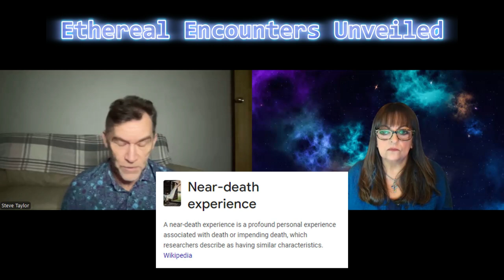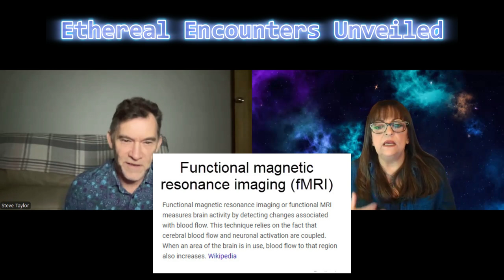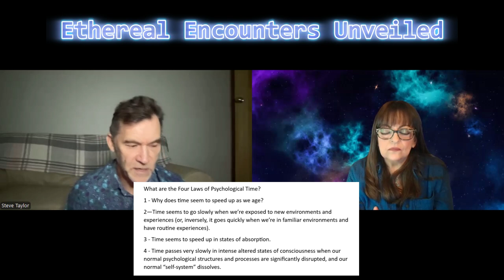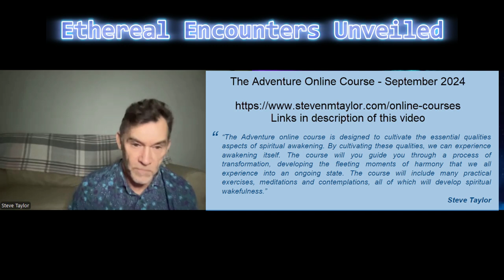Time Expansion Experiences - Is Time Real What You Discover Might Change Your Perceptions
Steve Taylor is a senior lecturer in psychology at Leeds Beckett University and the author of several best-selling books on psychology and spirituality. He is a past chair of the Transpersonal Psychology Section of the British Psychological Society.

His new book is The Adventure: A Practical Guide to Spiritual Awakening. His other books include Extraordinary Awakenings, The Clear Light, Out of the Darkness, Back to Sanity, The Calm Center, The Leap, and Spiritual Science.

His books have been published in 20 languages, while his articles and essays have been published in over 100 academic journals, magazines, and newspapers.

He regularly appears in the UK media, including Radio 4’s Prayer for the Day and BBC World Service. He writes blog articles for Scientific American, The Conversation, and Psychology Today.

Eckhart Tolle has described his work as ‘an important contribution to the shift in consciousness which is happening on our planet at present.’ Steve lives in Manchester, England, with his wife and three children.
Steve also has a new book out in November called Time Expansion Experiences.